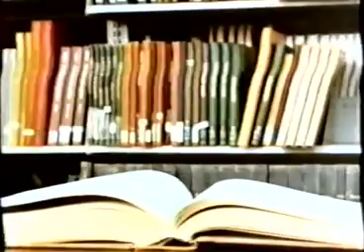Muppet Babies Season 8 Episode 5 Nice to Have Gnome You